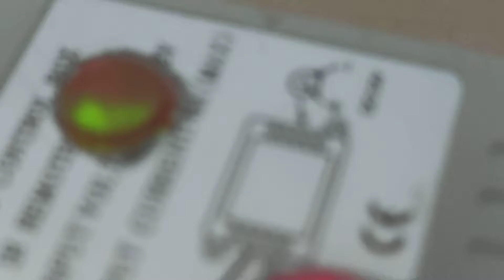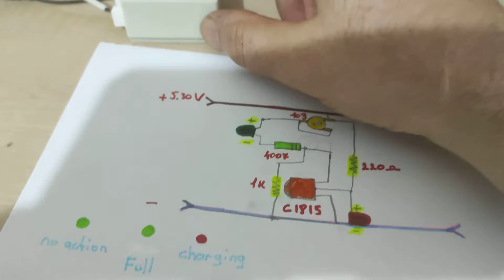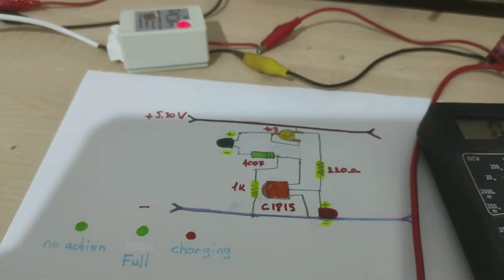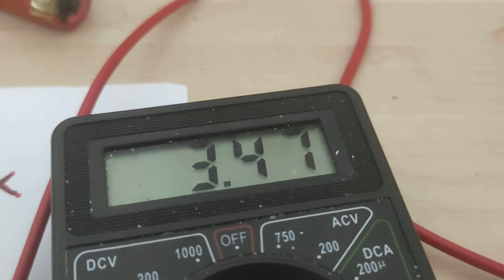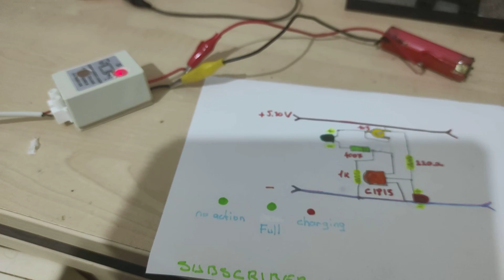3.7v simple charging circuit with 18650 &led indicator